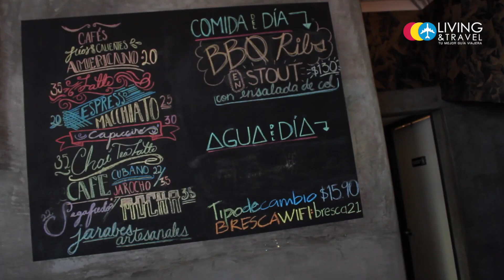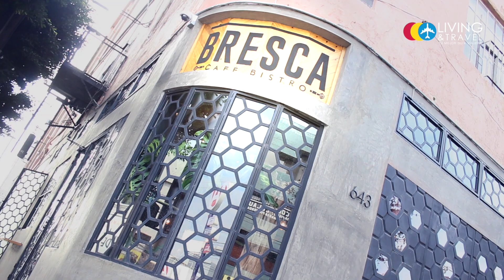BRESCA : TIJUANA MX